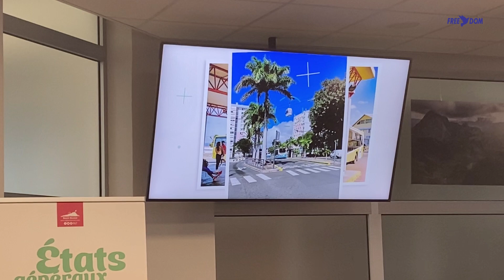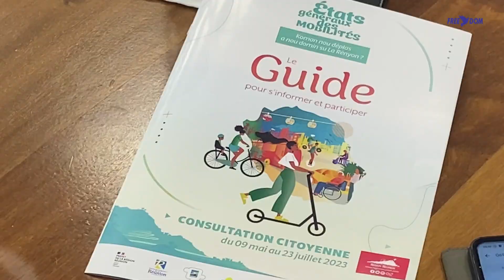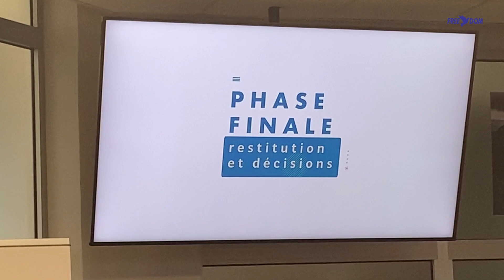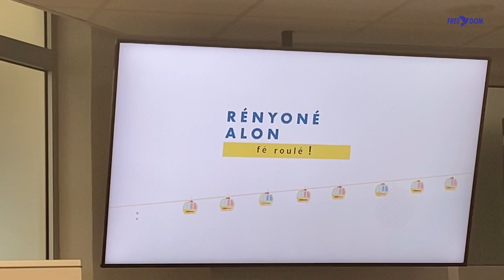Région Réunion : États généraux des mobilités du 9 mai au 23 juillet 2023